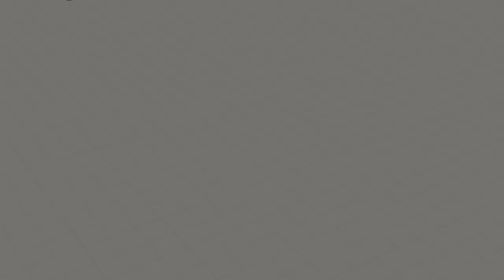The Range Podcast: The Present and Future of Vaportrail Archery & Stokerized Stabilizers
The Range Podcast Episode 2 - The Present and Future of Vapor Trail & Stokerized with current CEO and President, Rory O’loughlin

In this episode, Ricky and Hollywood have a chat with the current CEO and President of Vapor Trail, Inc., Rory O’loughlin. Ricky gives a quick recap on the history of Vapor Trail and clarifies a few missed details from episode 1. Rory begins by discussing the details surrounding the acquisition of Vapor Trail and how quickly things began to take shape. The guys dive into the effects that the Covid 19 Pandemic had on production and the rapid growth that included and new inventory management system, the acquisition of Stokerized Stabilizers, securing a bigger and better manufacturing facility as well as the opening of the Vapor Trail Pro Shop.

Rory throws out an industry-disrupting easter egg regarding a new product for the Stokerized Stabilizer lineup, and be sure to listen all the way through as there is an exclusive offer for The Range Podcast listeners.

The Range Podcast can also be found on all major platforms.